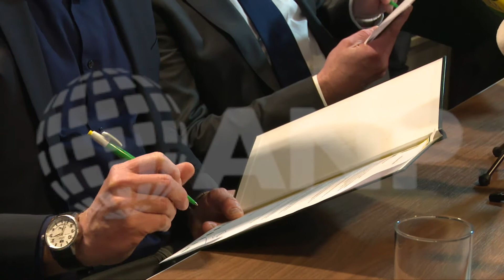Groenendijk tekent bij ADO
DEN HAAG - Alfons Groenendijk moet ADO Den Haag voor de eredivisie zien te behouden. De trainer is woensdag aangesteld als opvolger van de dinsdag ontslagen Zeljko Petrovic. Groenendijk ondertekende een contract tot het einde van dit seizoen, met een optie voor nog twee seizoenen.